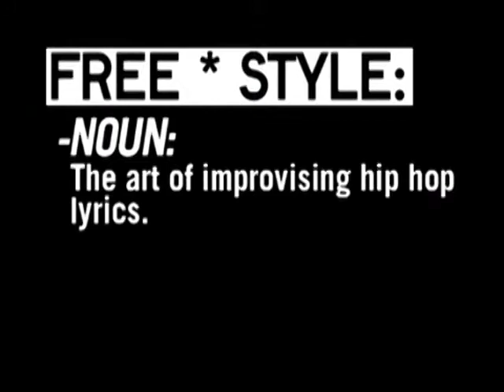Freestyle #57 - DJ Muggs & Planet Asia - W/ Interview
This episode featured DJ Muggs & Planet Asia.